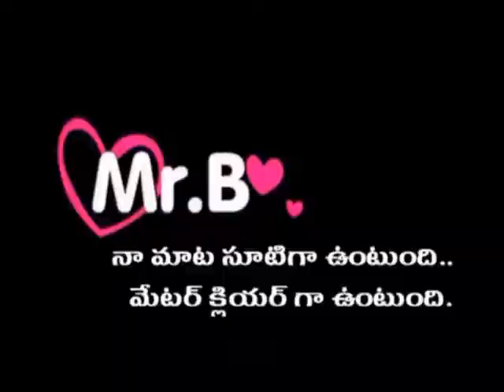Pawan Kalyan Director Flies Away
Rachha director Sampath Nandi supose to direct Pawan Kalyan's Gabbar singh2, but now the situations completely changed sampath nandi released a press note that he is doing a film with Mass Maharaj Raviteja. Raviteja also confirmed that and he told After Kick2 he will join with Sampath Nandi.